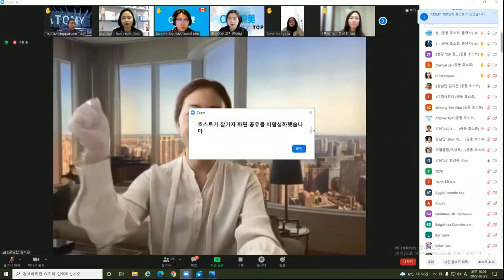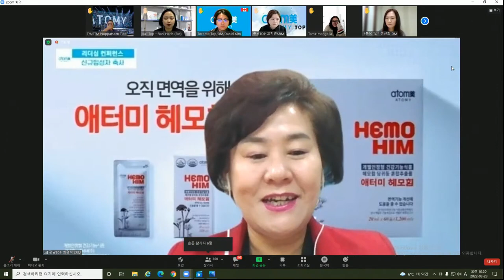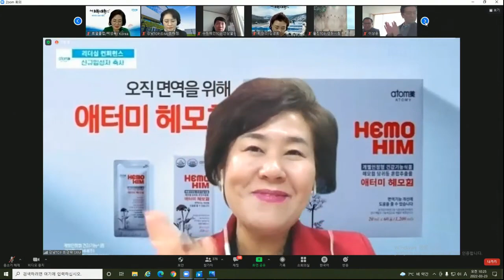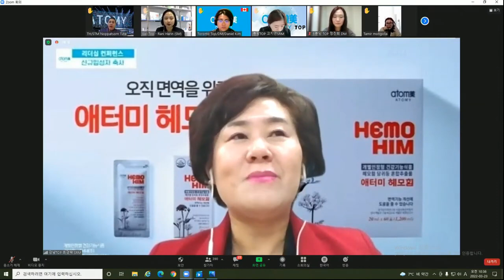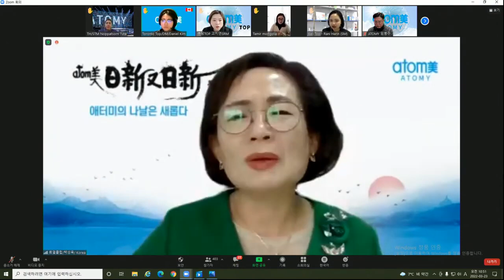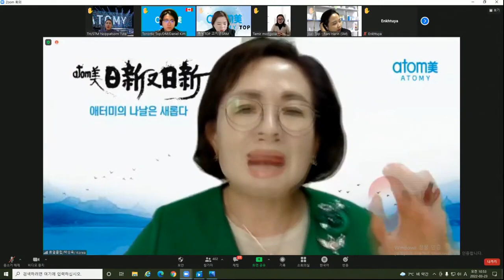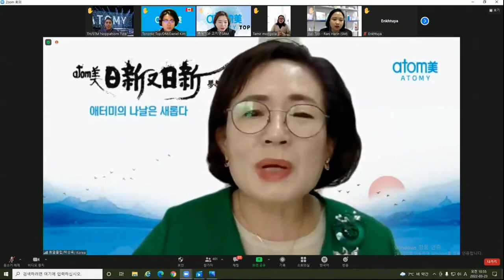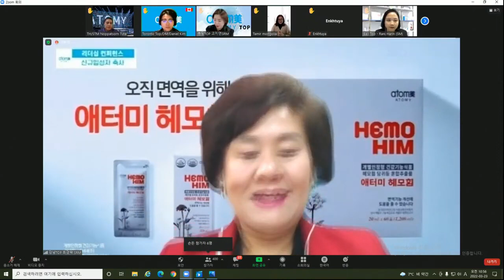애터미TOP수요통합조회